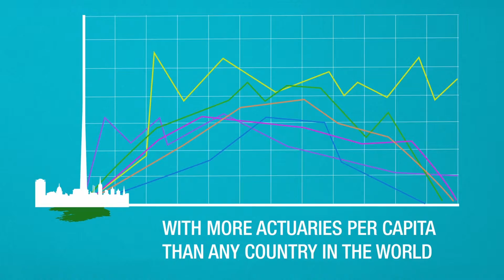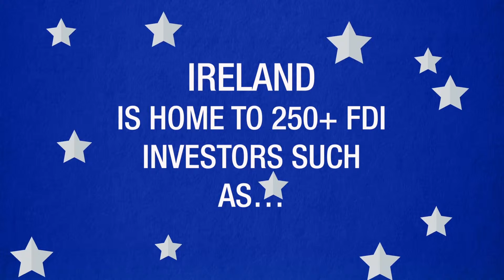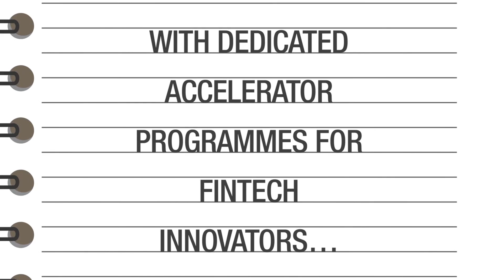International Financial Services Industry in Ireland 2016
Short video covering the International Financial Services Industry in Ireland from IDA Ireland